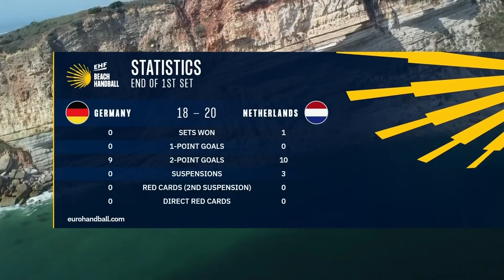Women's Beach Handball EURO - FINALS Germany vs Netherlands